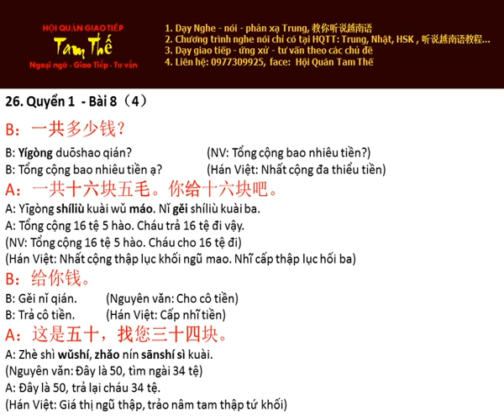Bai 26 Hoc Thu Nghe Noi Han Ngu Q 1 B8 P4